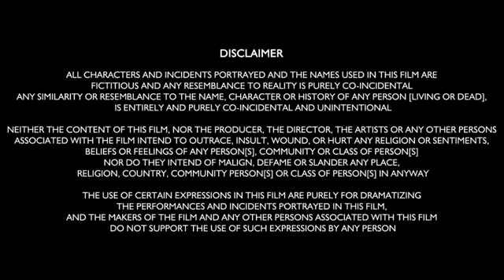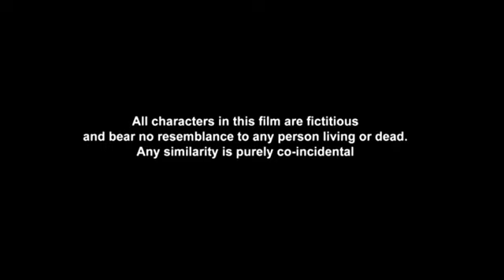Sye Raa Narasimha Reddy Full Movie In Hindi Dubbed | Chiranjeevi, Amitabh, Vijay | Review & Story HD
Ak Movie Facts Entertainment
Thank for the watching video

hindi new,
are hindi new movie,
are hindi new film,
are hindi new full movie,
are hindi news,
are hindi new song,
are new hindi gana,
are new movie hindi mein,
are new hindi picture,
new hindi movie all are,
how to download new voter id card in mobile hindi,
i have a new identity every week explained in hindi,
why newborn baby have jaundice in hindi,
new song have hindi,
have a splendid new year meaning in hindi,
i have a new identity every week in hindi,
have a prosperous new year in hindi,
how hindi new song,
how hindi new movie,
new movie how to download hindi,
how to new hindi movie 2022,
how to new movie hindi dubbed,
how to new movie hindi mein,
how to new hindi film,
ps1 new teaser hindi,
today is hindi news,
movie is hindi new,
hindi song old is new,
new song is hindi,
today is news live hindi,
new south movie is hindi dubbed,
today is bbc news in hindi,
new cartoon is hindi,
new hindi song is dance,
should movie hindi new,
who was hindi new movie,
old was new hindi song,
hindi was new,
what hindi new episode 2022,
new hindi what's status,
what new hindi movie,
what is today news in hindi,
where hindi,
where hindi mein,
where hindi cartoon,
which hindi newspaper is best for upsc,
which hindi newspaper is best,
which hindi news channel is no 1 in india,
which new south indian movies dubbed in hindi,
which new hindi movie release,
who news today in hindi,
who who in hindi new,
who in hindi new video,
why twin tower noida news in hindi,
will smith new movie hindi dubbed,
who will i marry pick a card in hindi new,
who will you marry tarot in hindi new,
will smith new movie trailer in hindi,
will smith new movie in hindi dubbed full,
pony will new episodes in hindi,
nagarjuna new movie in hindi dubbed 2022 will dog,
when will new born baby start seeing in hindi,
there will be a new prime in hindi,
will smith new movie hollywood hindi dubbed,
holli would movie in hindi new,
holli would movie in hindi new 2022,
world news hindi